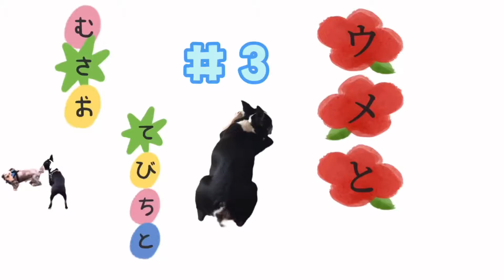ウメとてびちとむさお #3 飼い主はとにかくスルーされる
犬達にスルーされたり甘えられたり、私がいいように振り回されて喜んでいます。